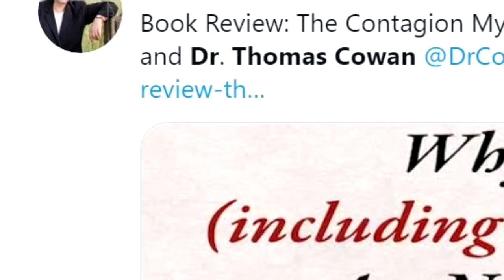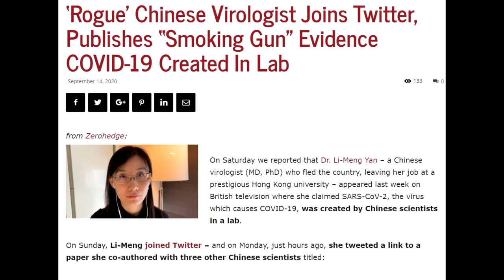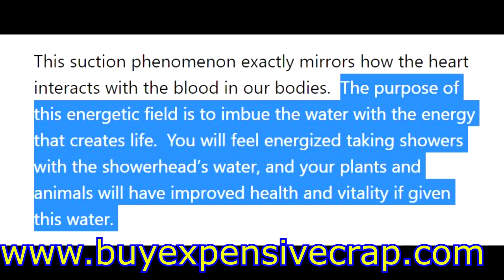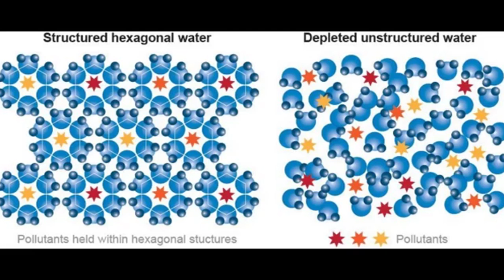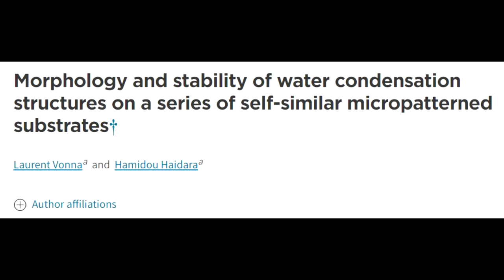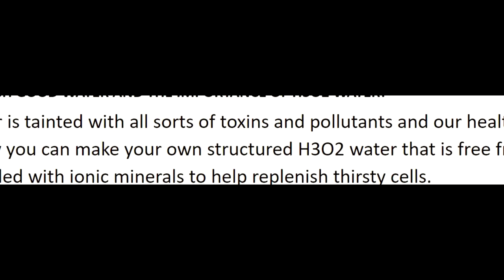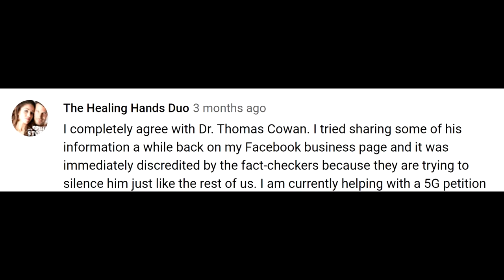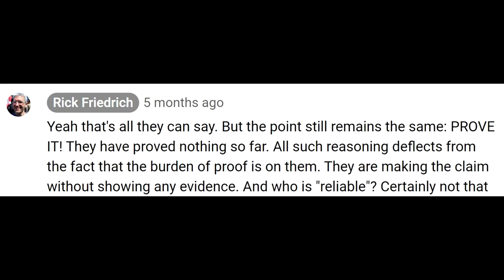The most ridiculous claim of 2020 so far!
I have made the decision to take one whole day off work a week to produce eductational content that will cover the entire specifications for GCSE Science and Maths on my educational channel - found here

This will be a big undertaking but will hopefully provide a structured catch up route to those who have missed schooling due to the lockdown situation.  I have set up a patron to follow the course, where you or somebody you sponsor can ask me questions as they learn, and I will respond within 48 hours gurenteed.
If you would like to support this, or sponsor somebody you know who would benefit, there is no set price, it is pay what you like £1 a month minimum.